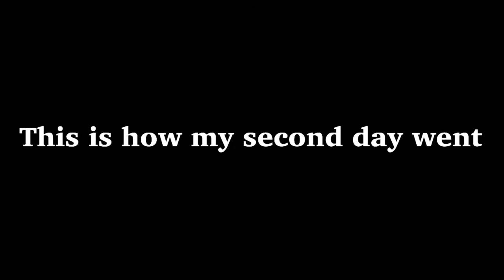【Day 2 at my new home】Bubbles’s Vlog #02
Hi I’m Bubbles. I’m a chihuahua and yorkie mix. I was born on May 10th 2020. I’m now 5 months old. This video is about my second day at my new home. Hope you enjoy it.